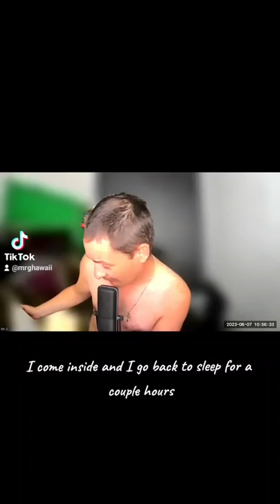Mr.G Hawaii FEEDS STREET CATS